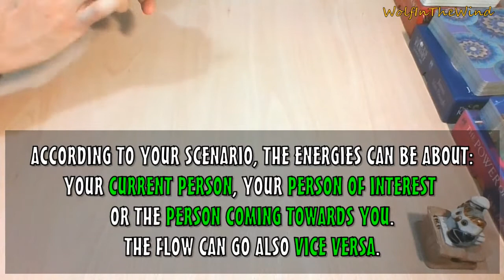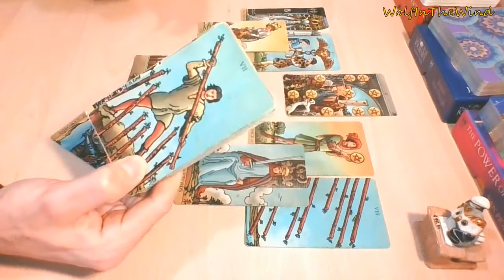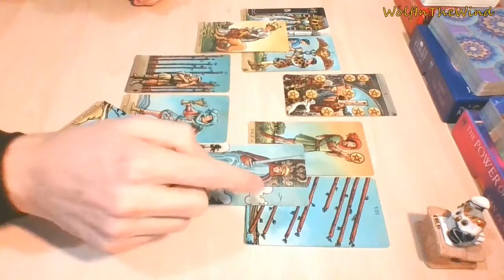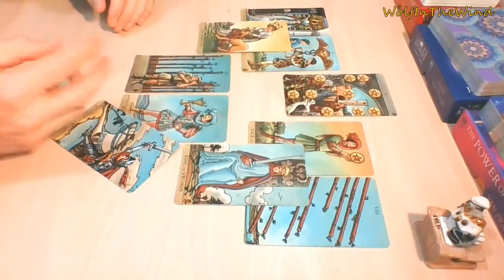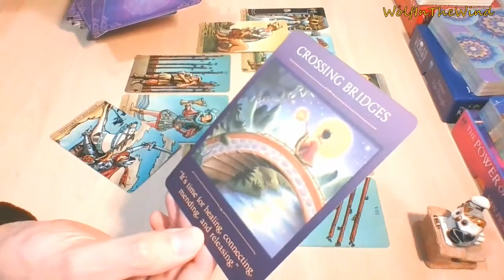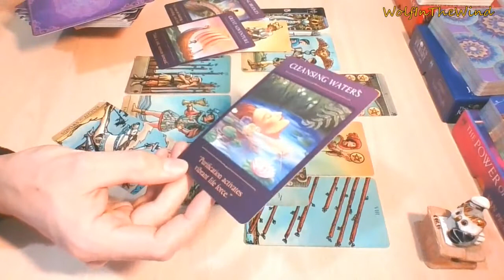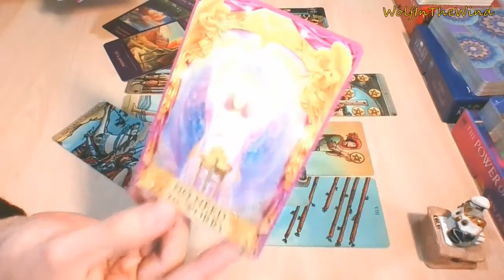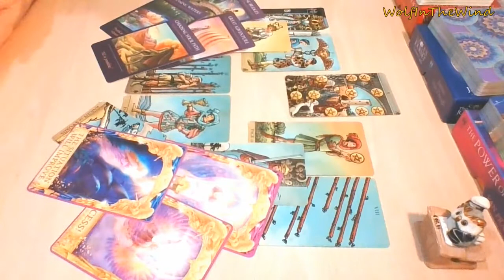AQUARIUS June 2021 | 'The chance I've been looking for'. Improvements & success! | Love Tarot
- WITW